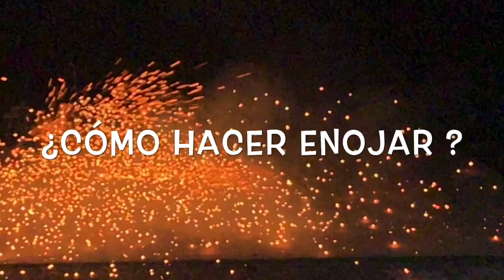Cómo hacer ENOJAR a un BÚLGARO | Как да ВБЕСИШ Българин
¡BIENVENIDOS UNA VEZ MÁS!

Amigos el día de hoy les mostraré lo que más hace ENOJAR A UN BÚLGARO, pueden ser desde expresiones, preguntas o simplemente una cosa muy sencilla.

Está guía te permitirá evitarte problemas en Bulgaria o por el contrario usarlo a tu favor para molestar a un búlgaro.